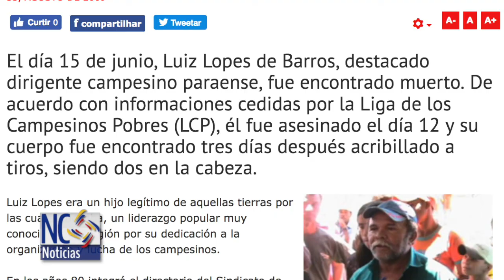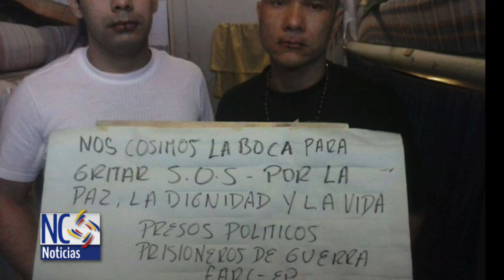Anuncio levantamiento de la huelga de hambre de prisioneros